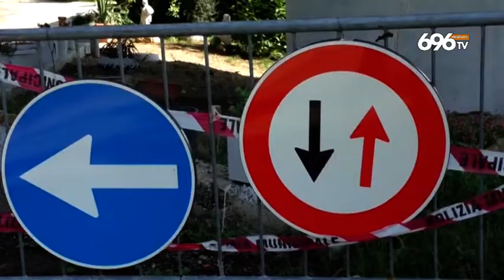Sicurezza, c'è un viadotto che fa paura in Irpinia